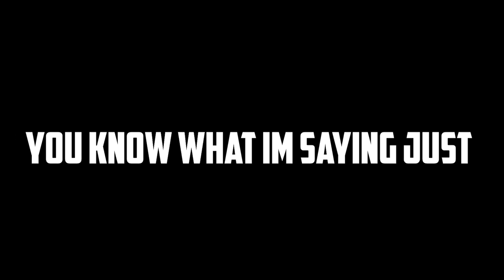HorrorCraft VS 3 Idiots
Hopefully everyone enjoys